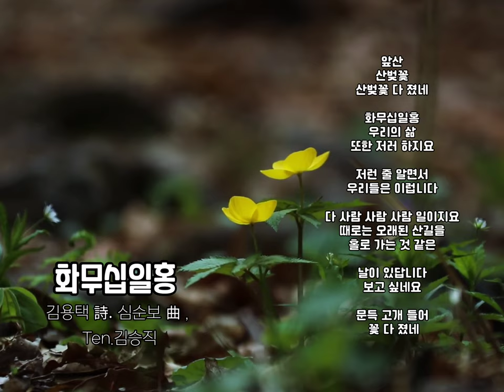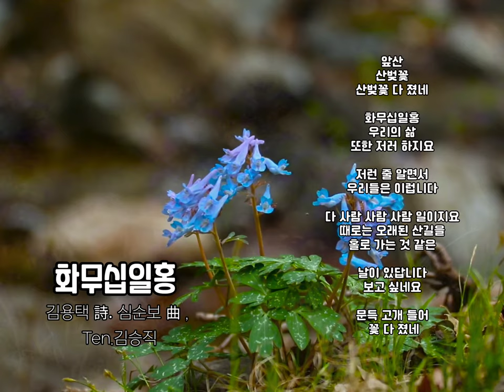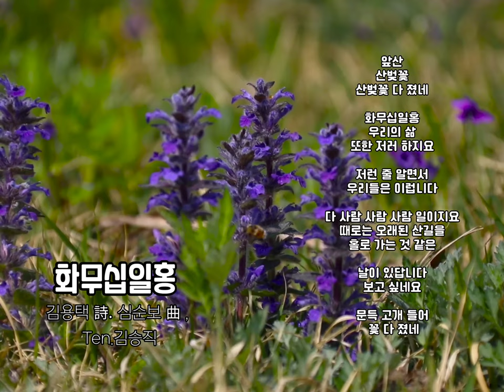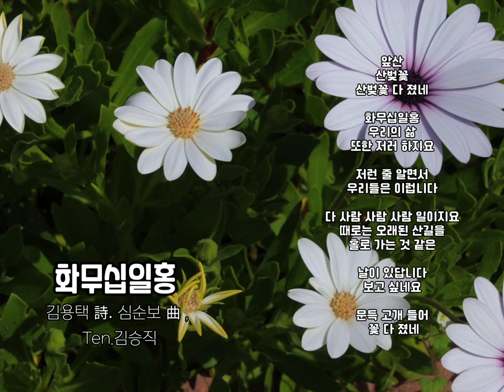🎧 화무십일홍 - 김용택 詩. 심순보 曲 , Ten.김승직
◼️ 김용택(金龍澤, 1948년 8월 26일 ~ )은 대한민국의 시인 겸 수필가이며 약 40년간 초등교사 생활을 지낸 후 은퇴하였다.
 1982년 시인으로 등단했다.
▪️시집 『섬진강』 『맑은 날』 『꽃산 가는 길』 『강 같은 세월』 『그 여자네 집』 『나무』 『키스를 원하지 않는 입술』 『울고 들어온 너에게』
『김용택의 섬진강 이야기』(전8권) 『심심한 날의 오후 다섯 시』 『나는 당신이 어떤 사람인지 알면, 좋겠어요』 등 산문집 다수와 부부가 주고받은 편지 모음집 『내 곁에 모로 누운 사람』이 있다.
그 외 『콩, 너는 죽었다』 등 여러 동시집과 시 모음집 『시가 내게로 왔다』(전5권) 『어쩌면 별들이 너의 슬픔을 가져갈지도 몰라』 등을 냈다.

앞산 산벚꽃
산벚꽃 다 졌네
화무십일홍 우리의 삶
또한 저러 하지요
저런 줄 알면서
우리들은 이럽니다
다 사람 사람 사람 일이지요
때로는 오래된 산길을
홀로 가는 것 같은
날이 있답니다
보고 싶네요
문득 고개 들어
꽃 다 졌네